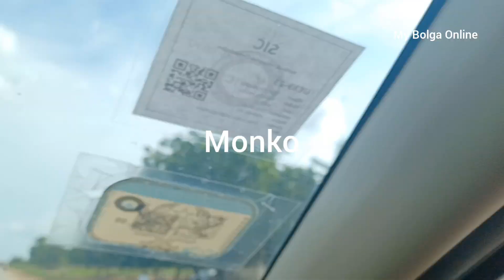Guy One - Monko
Guy One says a human being is like a mango fruit. Today, you're ripe and delicious. Tomorrow, you're rotten and thrown away. Enjoy this thrilling Frafra music vibes from the maestro, second Jesus,  Guy One.